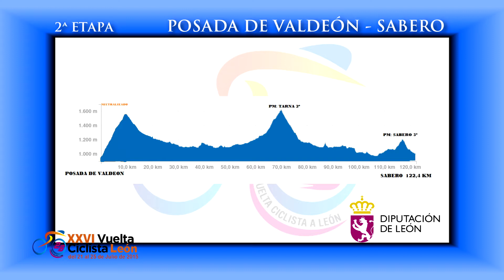2ª ETAPA. XXVI VUELTA CICLISTA A LEON, 2015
Posada de Valdeón - Sabero, 2ª etapa de la vuelta ciclista a León 2015. Después de la velocidad con la que se disputó la primera jornada, se esperaba un poco más de calma en el pelotón, pero no ha sido así. Una vez que se dio la salida real, comenzaron las hostilidades en la cabeza del pelotón. La niebla ha sido durante unos cuantos kilómetros protagonista y eso no ha permitido disfrutar de los extraordinarios paisajes. La primera etapa de montaña tuvo un desenlace inesperado. Circunstancias de carrera llevaron al Jurado Técnico a adoptar la solución más razonable para el éxito final de la vuelta.